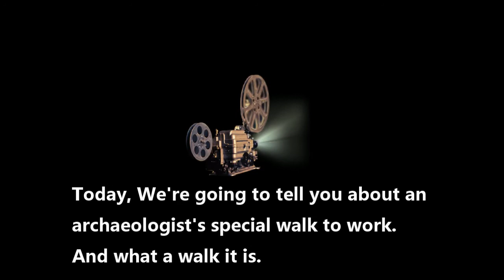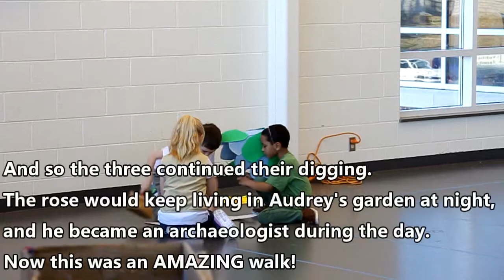Odessey of the mind 2016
Archeologist and the Rose